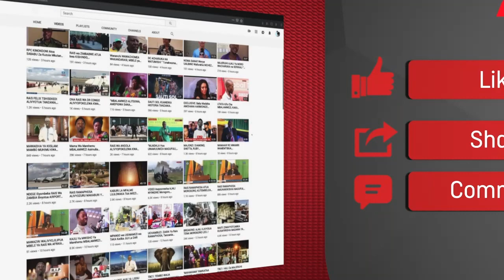NGOMA MPYA ya ENJOY KUTOKA kwa JUX na DIAMOND - MAMA DANGOTE VIDEO VIXEN - "BORA NIMPENDE MAMA'NGU"